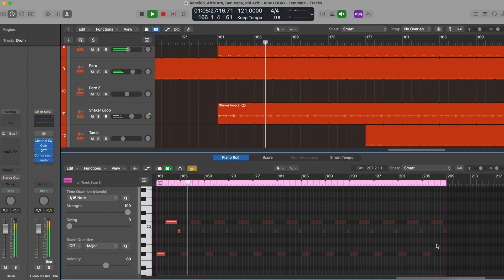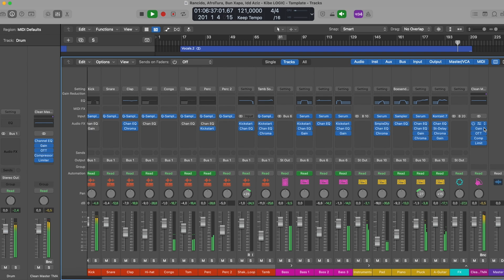Rancido, AfroTura, Bun Xapa, Idd Aziz - Kibe (Logic Pro Remake)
💻  This version of "Kibe" by Rancido in collaboration with AfroTura, Bun Xapa & Idd Aziz was created in Logic Pro X. You can see how to work with instruments and samples and learn how to set up settings, parameters, automatizations, plugins, audio signal routing, and more. All mixed and mastered, ready for use.

⚙ Template Specifications ⚙

📌Software, DAW: Logic Pro X 10.5.1, or higher.
📌VST Plugins: Xfer's Serum v1.334 (or higher), Native Instruments Kontakt 7 (Session Guitarist - Picked Nylon Library) and Nicky Romero's Kickstart v2 Vst Plugins Required.
📌Song Key: Db Min
📌Time Length: 7:24